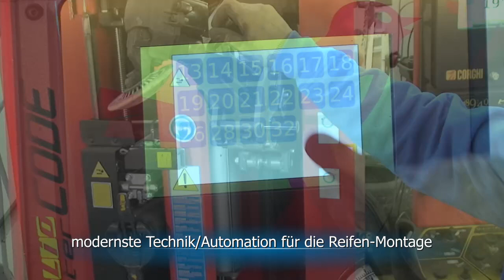Reifen Schmid aus Wintersulgen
Reifenhändler in Wintersulgen/Heiligenberg.
Mit neuester Technik und erstklassigen Service vermarktet die Firma Reifen-Schmid erfolgreich Ihre Reifen an zufriedene Kunden .